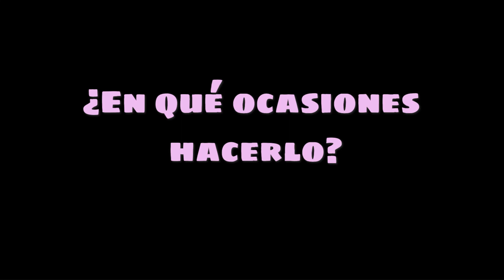¡Dinero En Efectivo! ¿Qué es el EXTRAFINANCIAMIENTO en Una Tarjeta De Crédito? ¿Cómo pedirlo?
Si te urge un préstamo, ¡este video es la solución para ti! Te traemos una serie de plataformas y fintech que te prestan dinero y son 100% confiables. Te diremos que aplicaciones te prestan dinero en Colombia 2022.
👉👉Consigue un PRESTAMO FACIL, RAPIDO online👈👈

Qué es Extrafinanciamiento en tarjetas de credito?
Extra Financiamiento

Es una línea de crédito extra del límite de tu Tarjeta de Crédito Banrural que te permite obtener efectivo de forma inmediata y sin fiador. Perfecto para una inversión de negocio, una mejora en casa, o para comprar eso que siempre has querido para ti o tu familia.

Cómo solicitar un adelanto a tu tarjeta de crédito?
Cómo funciona un Extrafinanciamiento en tarjeta de crédito?
Intrafinanciamiento: Es el límite aprobado para una tarjeta de crédito. El Intrafinanciamiento se solicita de acuerdo al disponible de la tarjeta de crédito, y es aprobación es discreción del banco.

Cómo solicito un extrafinanciamento ?
Que necesito para obtener un extrafinanciamento?

Que es el extrafinanciamento?
Esta es una línea de crédito adicional al límite de tu tarjeta de crédito en el que tienes un plazo determinado para pagarlo y no necesitas trámites adicionales para solicitarlo. También es importante mencionar que estas cuotas no deben superar el 25% o 30% de tus ingresos mensuales para evitar sobreendeudamiento.
Que bancos ofrecen extrafinanciamento?
También podría interesarte: 6 beneficios de tener una tarjeta de crédito

Por ejemplo, si tienes una deuda con tu tarjeta de crédito y no puedes pagarla fácilmente, el extrafinanciamiento puede ser la solución. ¿La razón? Te da acceso a una línea de crédito adicional para pagar el saldo pendiente y dividirlo en cuotas mensuales.
ATENCION!
Cuadro Financiero no es un asesor financiero. La informacion que se brindan en estos videos no son asesorias financieras. Si desea asesorarse: indague, investigue y tome decisiones bajo su propia autonomía y responsabilidad.